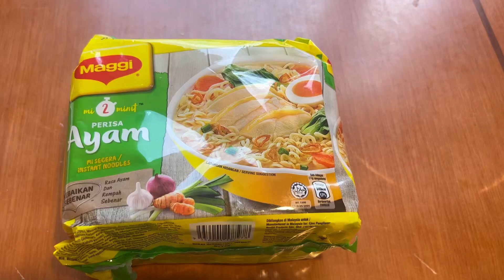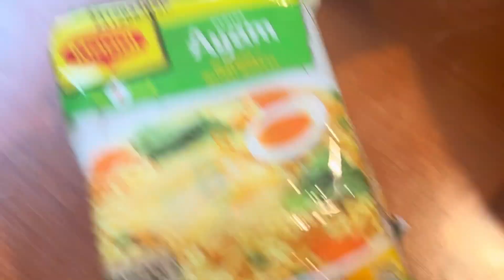ஒரு டைம் இப்படி செய்து பாருங்க|Egg Maggi recipe in tamil |muttai maggi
How to make restaurant style egg maggi

Ingredients
Water -1,1/2 cup water
Oil-2tbspoon
Maggi-2pack
Chopped garlic-2tblspoon
1 onion
1 tomato
Green chilli-1
Maggi masala
2 egg

maggi recipe
egg maggi
egg maggi noodles
street style maggi
restaurant style maggi
vinithas house cooking
egg maggi noodles in tamil